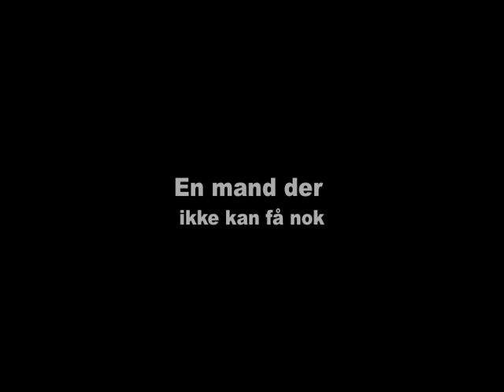Steenvinkel i sit es